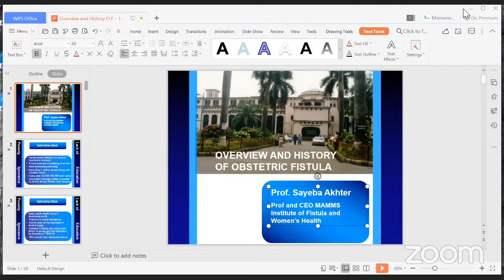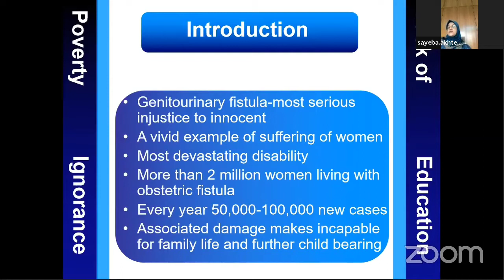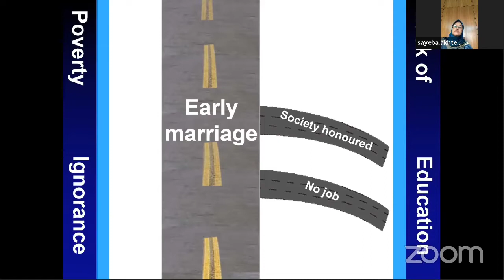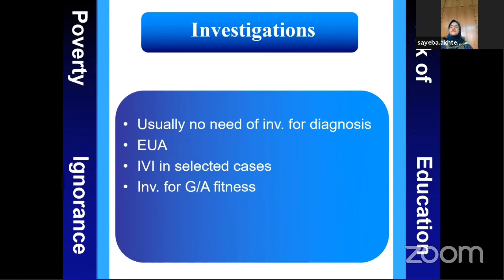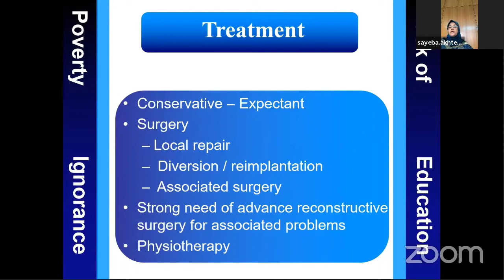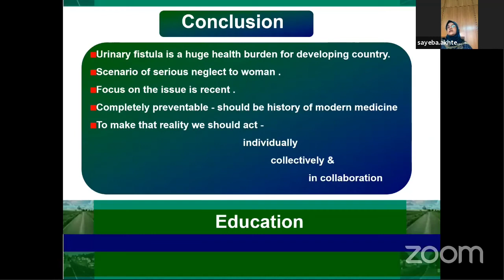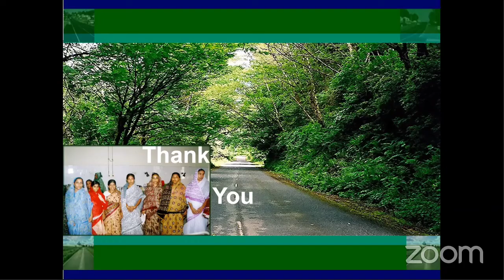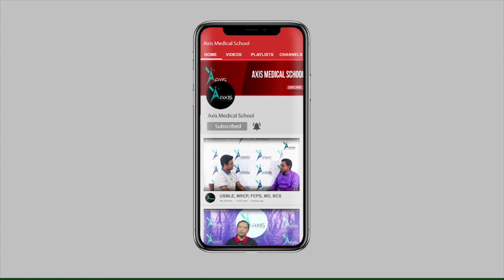Vesicovaginal Fistula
Mentor:
Professor Sayeba Akhter
Professor and CEO,
MAMMS Institute of Fistula & Womens Health.
Former Professor & Head of
The Department of Obstetrics & Gynaecology,
DMCH.

Join Axis Medical School:
You Tube: AxisMedicalSchool
Goole+: AxisMedicalSchool